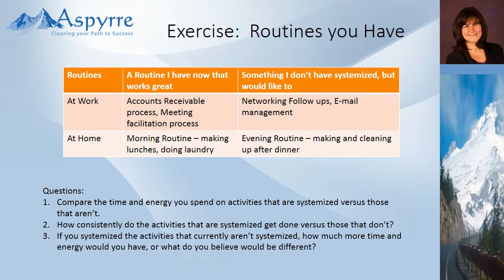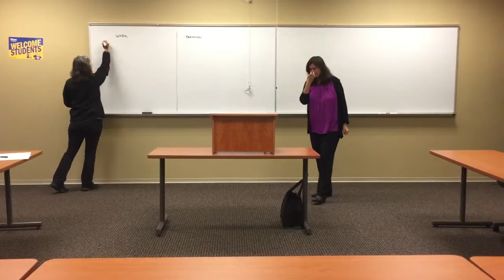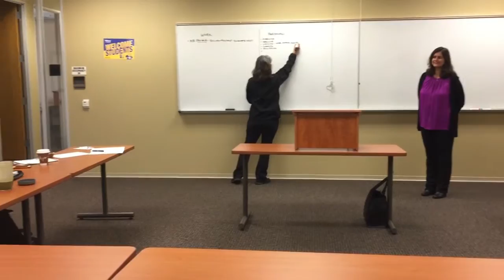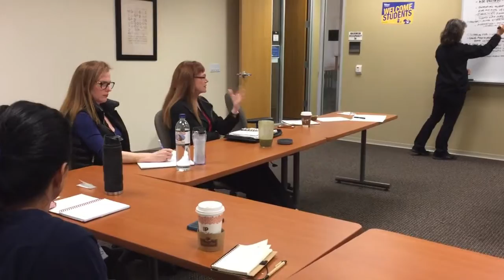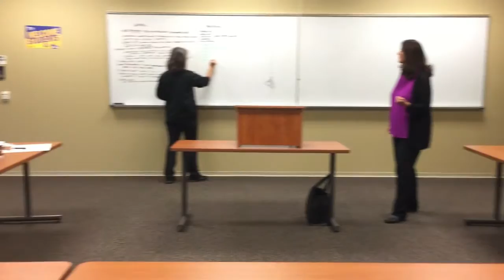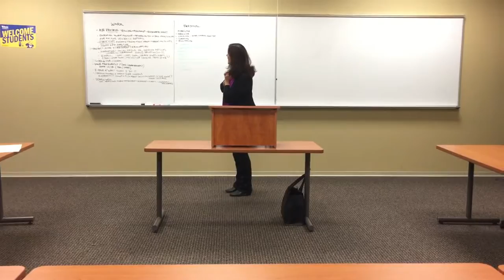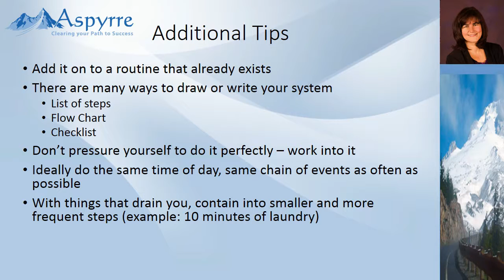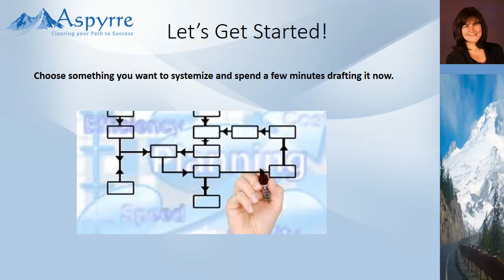Leveraging Habits and Routines Class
What if everything that had to be done on a regular basis happened on auto-pilot and you barely had to think about it, leaving you the time and mental energy to focus on what matters most to you?  In this class participants share routines that work, and brainstorm on new ways to use systems to get more done with less effort.